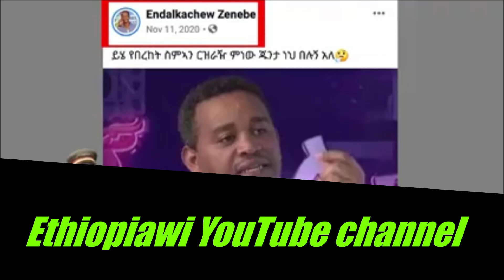Ethio 360 VS Prosperity Party Activist Funny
Video Credit - Atnafu